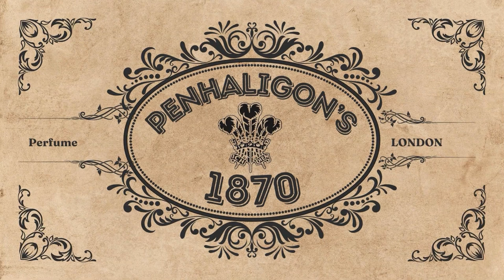5 Gợi Ý Mùa Đông Cho Nam Phân Khúc Trung Năm 2023 | Kiên Fragrance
5 lựa chọn lần này, có cái tên bạn có trong tủ không nhỉ. Cùng chia sẻ đi nào mọi người ơi

● Nơi tài trợ sản phẩm video lần này, đối với Blanc mọi người nhập code "KIEN92"
Đối với EAP các bạn nhập code "KIENFRAGRANCE" nhé, xin cám ơn
5. Memo Paris - African Leather:
4. Penhaligon's - Babylon:
3. Fort & Manle - Amber Absolutely:
2. Xerjoff - Naxos:
1. Zoologist Perfumes - Musk Deer